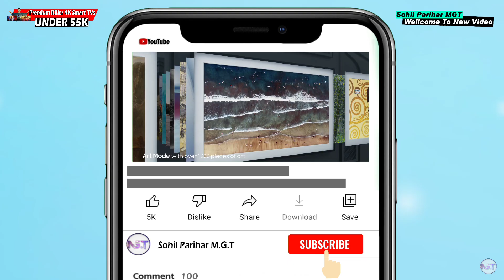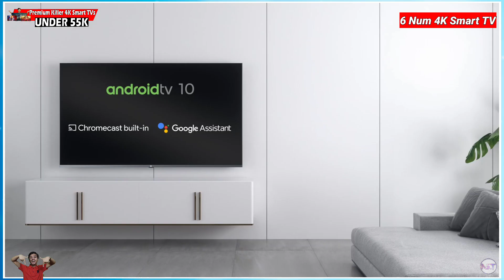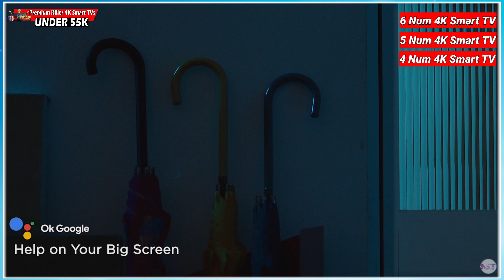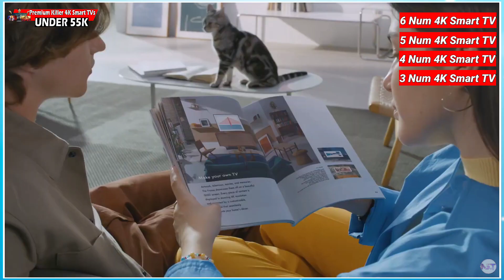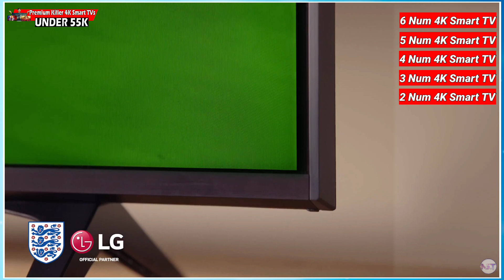Top 7 Best 4K Smart TVs Under 55000⚡⚡Best Android Smart TVs | August 2022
🛒 Check Out 4K Smart TVs 👇🏻

👉🏻 Sony Bravia X75K Google TV

👉🏻 LG UQ8020 4K Smart TV

👉🏻 Samsung The Frame 2021 4K Smart TV

👉🏻 TCL C635 4K QLED Smart TV

👉🏻 Mi Q1 QLED 4K Smart TV

Hello Dosto!!!

Hello Friends, Aaj Ke Video Me Hum Aapko Batane Wale Hain 2022 Top Mere Picks Best 4K Android Smart TVs Ke Baare Me Jo Muja 55,000 Ke Price Range Ma Mujhe Kafi Pasand Hai.

👀 Watch My Excellent Videos 🔥

📽️ Video Highlights⚡⚡⚡

00:00 Intro with subscribe zaroor karna 😊
01:17 Best OnePlus 4K TV Under 55000
01:44 Best Xiaomi 4K TV Under 55000
02:30 Best Blaupunkt 4K TV Under 55000
03:38 Best TCL 4K TV Under 55000
04:42 Best Samsung 4K TV Under 55000
06:11 Best LG 4K TV Under 55000
07:17 Best Sony 4K TV Under 55000

📝 Your Queries ⚡⚡

best tv under 55000 in india
best 4k tv under 55000
4k tv under 55000
best smart tv under 55000
best 4k tv under 50k
tv under 60000 in india
tv under 60000
tv under 60k
best tv under 60000 in india
best tv under 60000 in india 2021
best tv under 60000 in india 2022
best tv under 60000
best qled tv under 60000
best 55 inch tv under 60000 in india 2022
best sony tv under 60000
best 65 inch tv under 60000
best oled tv under 60000
best led tv under 60000 in india
4k tv under 60000
best 4k smart tv under 60000
best 4k tv under 60000 in india 2022
best 4k tv under 60000 in india
best 55 inch 4k tv india 2022 under 60000
best 43 inch 4k tv 2022 under 60000
tv under 60k
best tv under 60k
best smart tv under 60k
best 4k tv under 60k
best tv under 60k in india
sony tv under 60000
qled tv under 60000
samsung tv under 60000
top tv under 60000
4k tv under 60000
tv under 50000 in india
tv under 50000 in india 2022
tv under 50000 in nepal
tv under 50k
sony tv under 50000
oled tv under 50000
samsung tv under 50000
qled tv under 50000
lg tv under 50000
8k tv under 50000
best tv under 50000 trakin tech
best tv under 50000 in india
best tv under 50000 in india 2022
best tv under 50000 in india 55 inch
best tv under 50000 in india 43 inch
4k tv under 50000 in india
best 4k smart tv under 50000
best 55 inch 4k smart tv under 50000
best 4k tv under 50000 in india 2021
65 inch 4k tv under 50000
best 43 inch 4k tv under 50000
sony 4k tv under 50000
samsung 4k tv under 50000
top 10 best 4k tv under 50000
best 55 inch 4k tv india 2021 under 50000
best 55 inch 4k tv india 2022 under 50000
best 4k tv under 50000 in india 2022
best 43 inch 4k tv under 50000 in india 2022
best 4k uhd tv under 50000
trakin tech best tv under 50000
4k tv trakin tech
trakin tech 55 inch tv
best 4k tv 2022
best tv 2022 under 50000